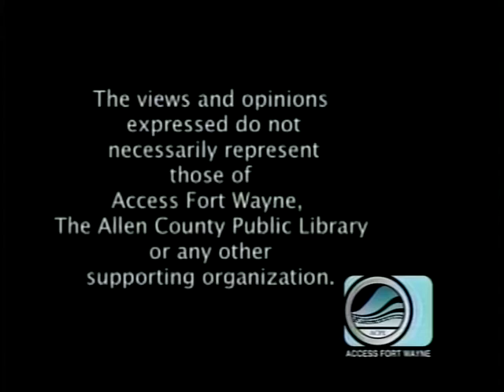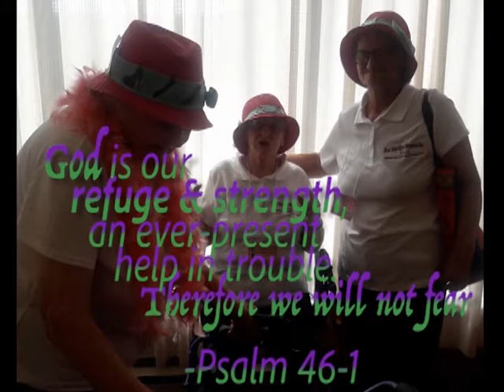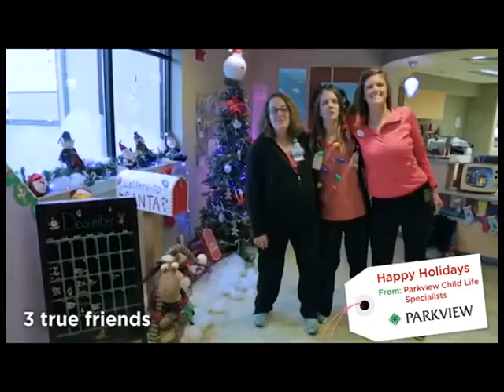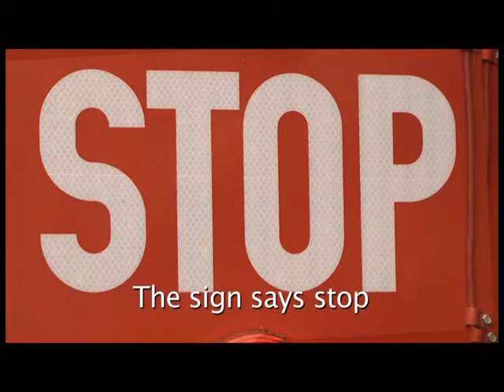West Main Heart To Heart Stay Focus